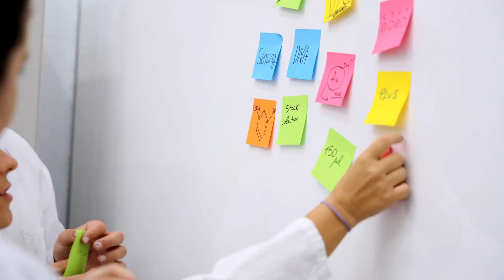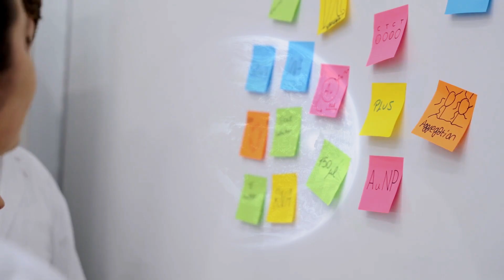Asteroid 2024 YR4 Impact or Cosmic Close Call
Asteroid 2024 YR4